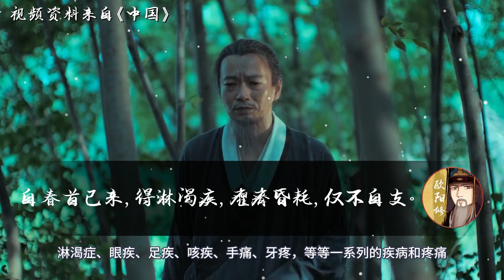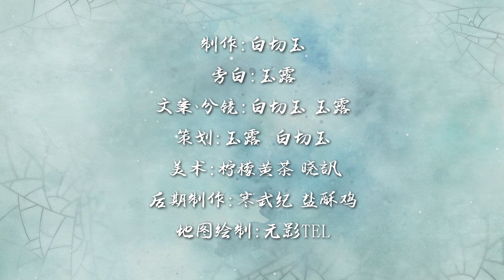歐陽修晚年為何身陷桃色風波，被群起而攻之？一代文宗的人生追憶，會是怎樣的？【千秋一面|北宋】【嘉祐生宣】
我們熟悉的歐陽修，似乎總是在滁州山水裏，乘興醒覆醉。我們其實也見過他在朝堂上，從青年到老年許多不同的模樣。但那個中年太守，卻永遠是我們對於他最深刻的印象。
這或許也是，他所始終向往的模樣吧...
00:00—03:20 濮議之爭
03:20—06:46 晚年遭謗
06:46—10:27 变法之争
10:27—17:05 病痛纏身的晚年